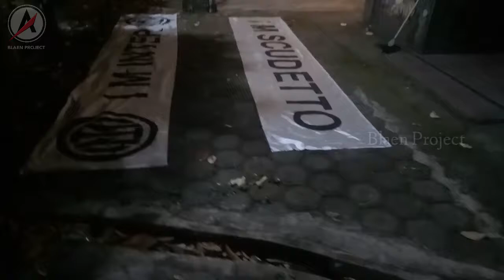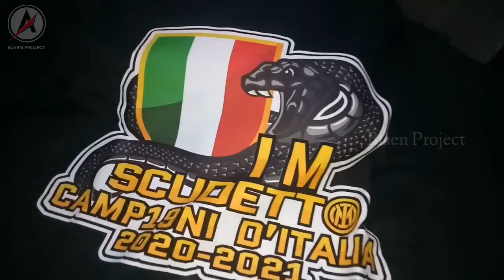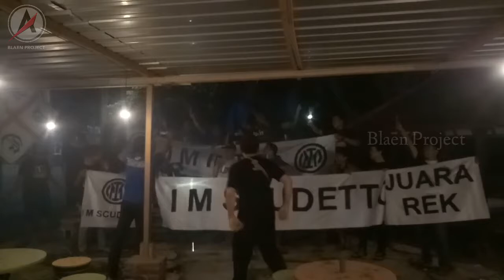Inter Scudetto | Pesta Scudetto Inter Dengan Kearifan Lokal | Inter Club Indonesia Regional Lumajang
Tumpengan Pesta Scudetto Inter Dengan Kearifan Lokal || Inter Club Indonesia Regional Lumajang.